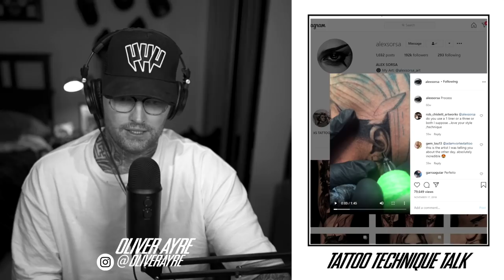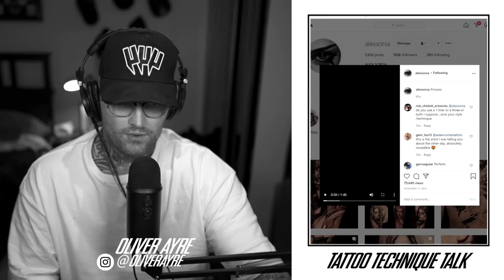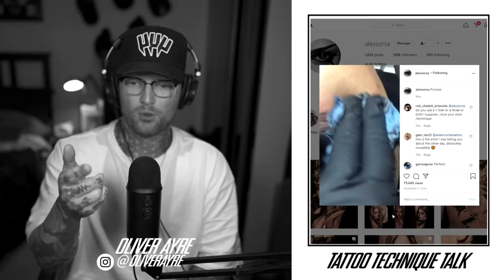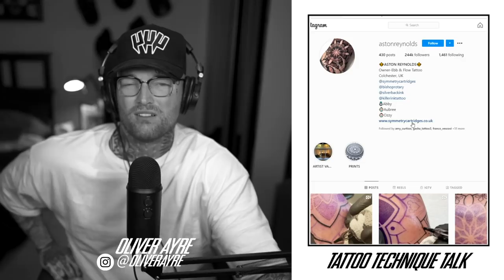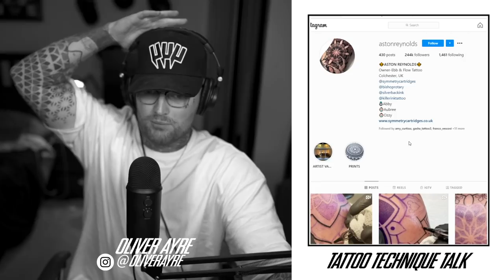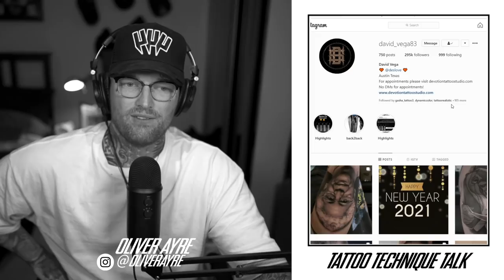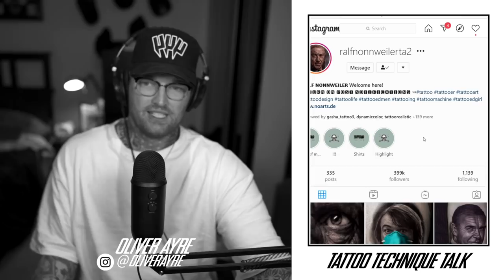DISSECTING WORLDS BEST TATTOO ARTISTS TECHNIQUES! (HOW TO GET BETTER AT TATTOOING)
WHATS UP ARTISTS!
Buzzing to show you this video! its one of my best ways to teach myself how to pick up techniques from some of the worlds best artists, its always hard not working in a studio especially around good tattooists so this is a video explaining what I'm looking at!

Theres hundreds of artists I can do theses videos on! and if there's a particular artist you want me to breakdown then comment in the comments section!

My course is coming out end of this month finally! long over due! will be announcing it soon!
Anyway guys! hope your safe I'm still in lockdown, pulled my back and cant wait to get back tattooing!